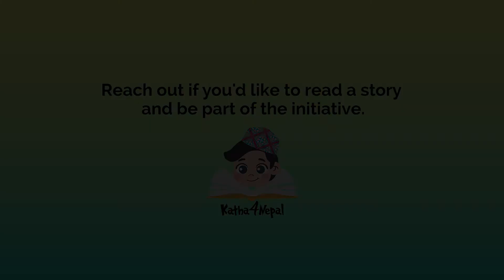Katha4Nepal || Puja pokharel ||dhak dhak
Katha4nepal is a social initiative to bring learning through stories for kids in Nepal and beyond.

ढक ! ढक ! ढक ! प्रधानाध्यापकले आफ्नी छोरीको विवाह समारोहको लागि कसको घरको ढोका ढक ढकाउनु भयो ?

Author:Komar Rien Komar Cheh
Translation: Ananta Raj Bajaracharya
Publisher: The Asia Foundation - Let's Read